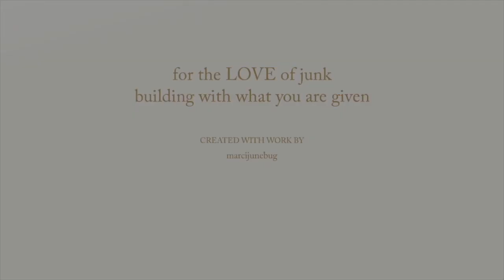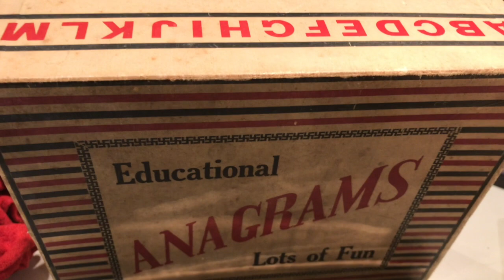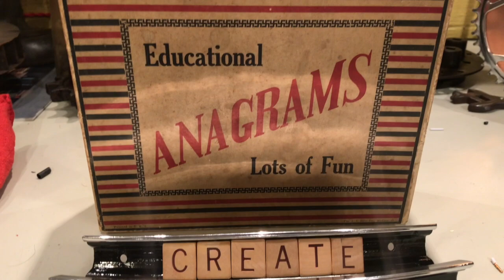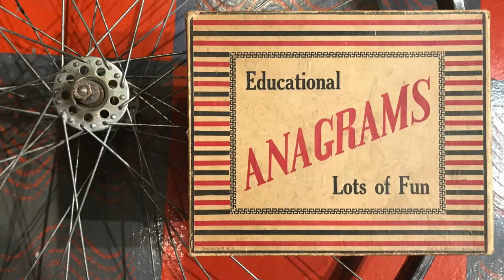Bicycle Rim Project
Bicycle Rim Project and a few anagrams!

Just a quick video of a project I call "SPOKE-N-WORD". Ordinarily I keep the spokes but in this case on this bent rim I just cut to the quick and dirty! I AM running out of some of the best Anagram letter tiles though so my "inspirational" words are somewhat limited! We used to play this game as a family a LOT when I was a kid...we still quote words today that my brother "made UP" as words! Every time I see a box at an auction or garage sale I buy it!

Be sure to check out DustBuddy's channel !!!

Some of my favorite YouTubers (in no particular order)